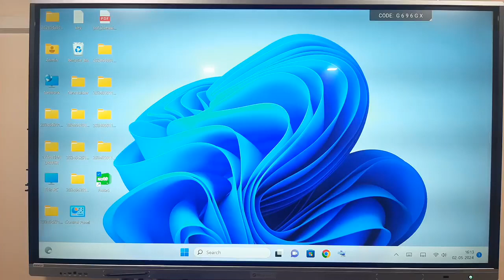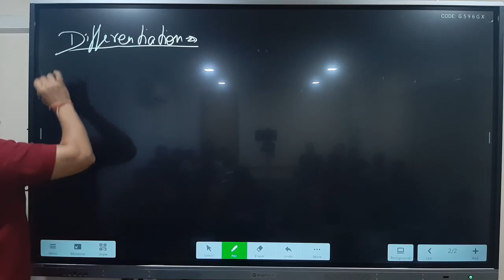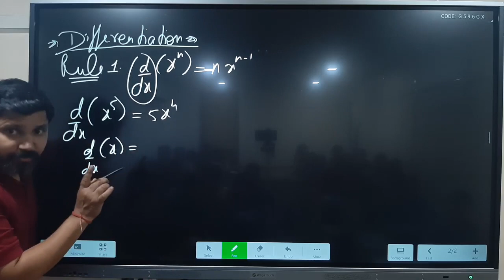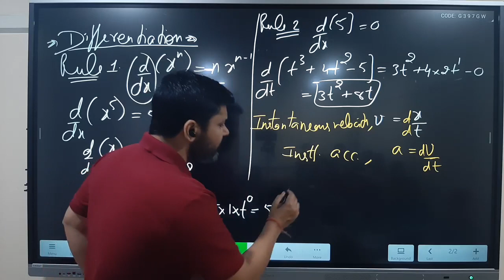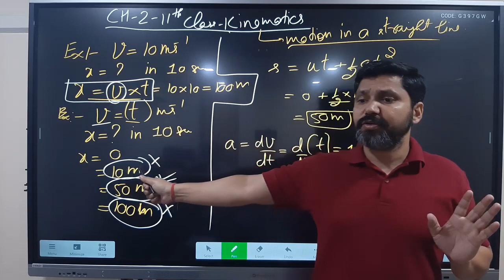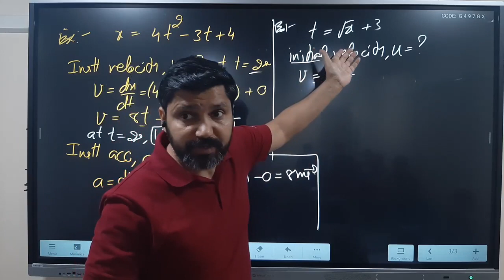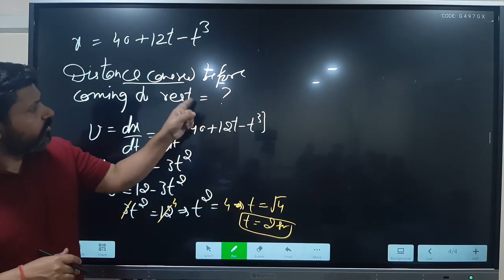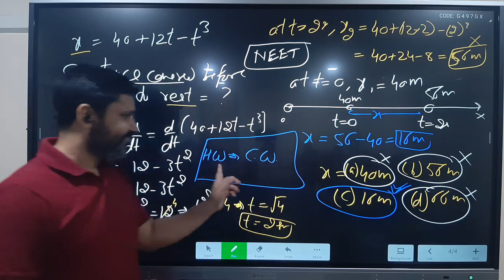NEET JEE 11th physics ch2, differentiation, it's use and examples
rules for differentiation, it's examples from JEE and NEET